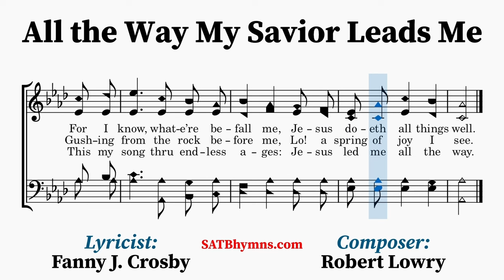All the Way My Savior Leads Me | Fanny J. Crosby, Robert Lowry | A Cappella/SATB Hymn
Lyricist: Fanny J. Crosby
Composer: Robert Lowry

It is reported that one day Fanny Crosby desperately needed five dollars and didn't know where she could obtain this amount. As was her custom, she began to pray about this matter. Within a few minutes a stranger appeared at her door with the exact amount. "I have no way of accounting for this," she wrote, "except to believe that God, in answer to my prayer, put it into the heart of this good man to bring me the money. My first thought was, it is so wonderful the way the Lord leads me. I immediately wrote the poem and Dr. Lowry set it to music."

The hymn was first published in Brightest and best: a choice collection of new songs, duets, choruses, invocation and benediction hymns for the Sunday school and meetings of prayer and praise (edited by Dr. Lowry and W. Howard Doane) in 1875
~Lyrics~
1. All the way my Savior leads me;
What have I to ask beside?
Can I doubt His tender mercy,
Who thru life has been my guide?
Heav’nly peace, divinest comfort,
Here by faith in Him to dwell!
For I know, whate’er befall me,
Jesus doeth all things well;

2. All the way my Savior leads me;
Cheers each winding path I tread.
Gives me grace for ev’ry trial,
Feeds me with the living bread.
Tho’ my weary steps may falter,
And my soul athirst may be,
Gushing from the rock before me,
Lo! a spring of joy I see;

3. All the way my Savior leads me;
O the fullness of His love!
Perfect rest to me is promised
In my Father’s house above.
When my spirit, clothed immortal,
Wings its flight to realms of day,
This my song thru endless ages:
Jesus led me all the way;